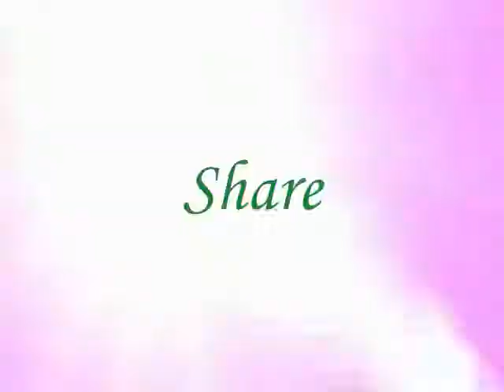production sign (test)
read the other one!